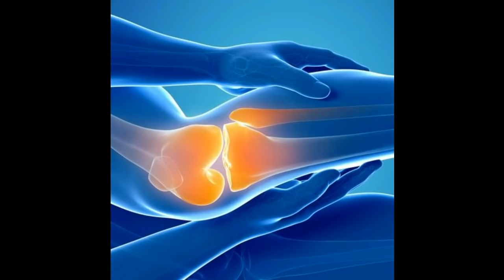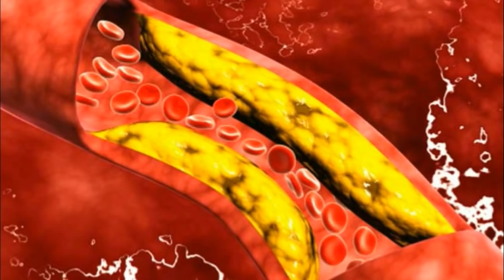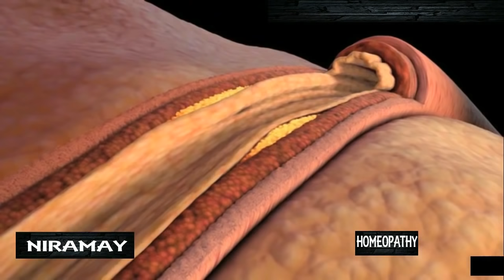अगर ये लक्षण नजर आयें तो आज ही जाँच कराएँ